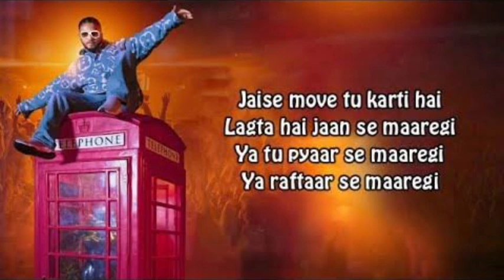Move l Raftaar l Mr Nair l (official video)Trending song 2023